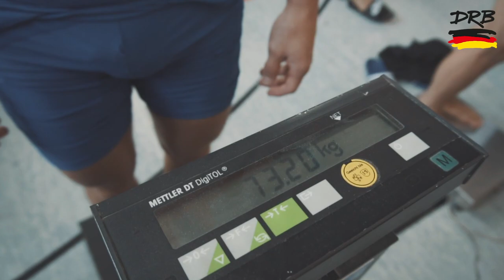RINGEN - Frank Stäbler IM FOCUS (TRAILER)